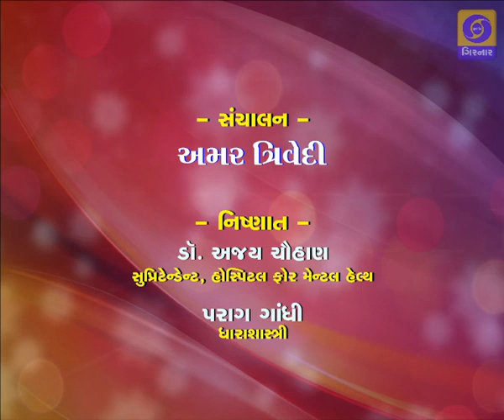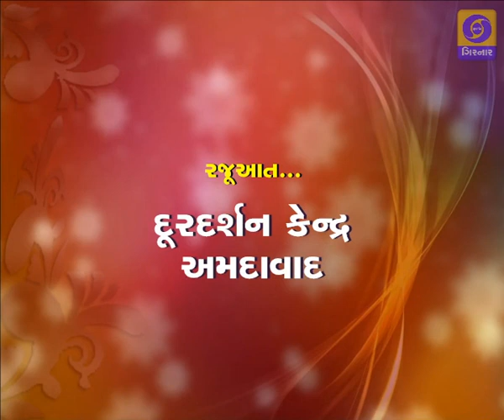HELLO KANOON - MANSIK AROGYA ANE KAYDO